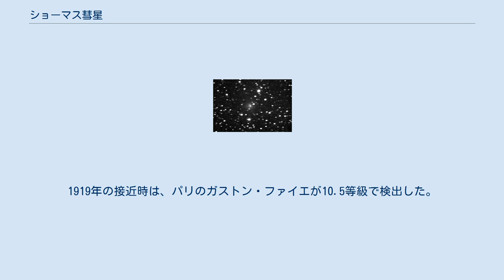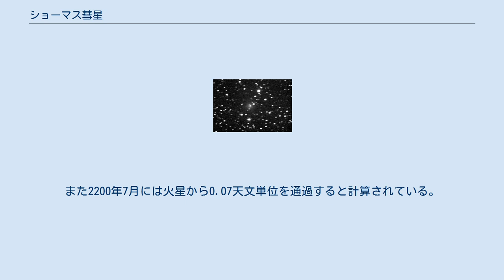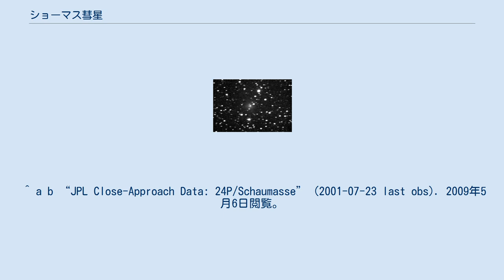ショーマス彗星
ショーマス彗星(24P/Schaumasse)は、1911年12月1日にニースでアレクサンドル・ショーマスが発見した周期彗星である。
発見時は12等級だった。
 1922年末まで周期は7.1年だと考えられていたが、後に8年と再計算された。
1919年の接近時は、パリのガストン・ファイエが10.5等級で検出した。
 1927年の接近時は12等級だったが、1935年には観測されなかった。
1937年には木星近傍を通過し、軌道周期がわずかに増大した。
 1968年と1976年にも観測されず、1952年に光度が増大した原因によって消滅したのではないかと考えられた。
1984年にアリゾナ大学スチュワード天文台のエリザベス・レーマーが1976年に撮影された写真から発見し、近日点通過日が変化していることが示唆された。
この年末の接近はパロマー天文台のジェームズ・ギブソンによって検出され、ブライアン・マースデンによって軌道が再計算された。
これにより、1976年に撮影された天体はショーマス彗星であると確定された。
 地球への最接近は2026年と2034年、木星への最接近は2044年に起こると計算されている。
 2010年5月22日には、準惑星ケレスから0.02天文単位の近傍を通過した。
また2200年7月には火星から0.07天文単位を通過すると計算されている。
 核の直径は2.6kmと推定されている。
 ^ Seiichi Yoshida (2009年4月7日). “24P/Schaumasse”. Seiichi Yoshida's Comet Catalog. 2010年2月24日閲覧。
 ^ a b “JPL Close-Approach Data: 24P/Schaumasse” (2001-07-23 last obs). 2009年5月6日閲覧。
 ^ “JPL Small-Body Database Browser: 24P/Schaumasse”. Jet Propulsion Laboratory (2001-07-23 last obs). 2010年2月25日閲覧。